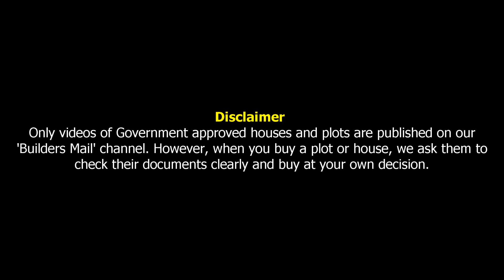கார்னர் மனையில் கட்டப்பட்ட 2BHK தனி வீடு | 2 BHK Independent House for Sale in Chennai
House Details:

Location : Malayambakkam, Near (1 KM) poonamallee ,Chennai
Approved : CMDA
Type : 2 BHK
Land Area : 918 sq.ft.,
Built up Area : 857 sq.ft.,
Facing : west
Price : Rs.72 Lakhs (negotiable)
Housing Loan : up to 80%